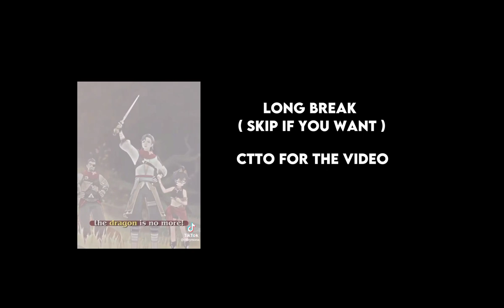Past doors reacts to future ( seek backstory 1,2) | first video special | sxxkiqix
AViVa - blame it on the kids (Nightcore) by U N D E R D O G S

Yxiashgacha `

- Seekiqixgacha -